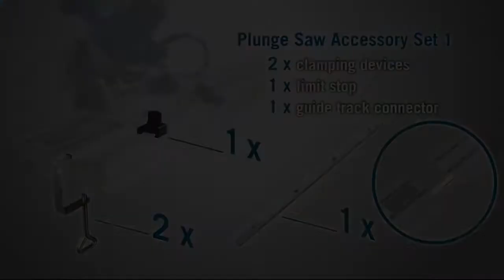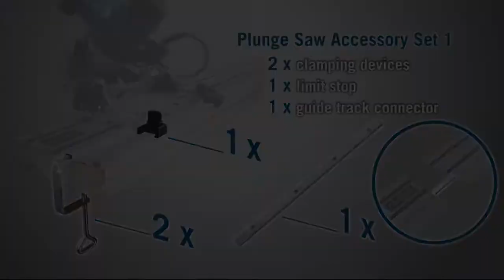New Scheppach CS 55 Plunge Saw System - 240v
Our New Scheppach CS 55 Plunge Saw System - 3 in 1 economical saw system